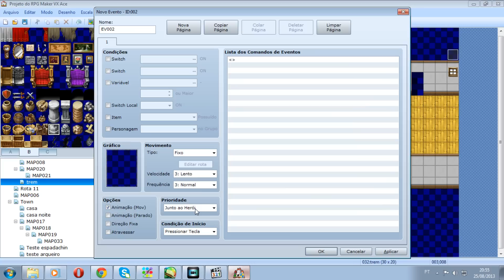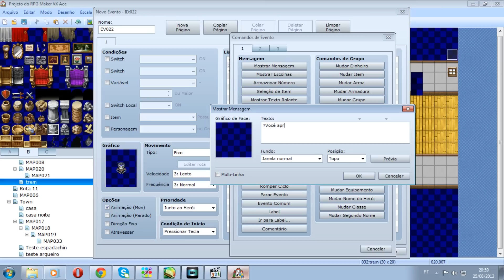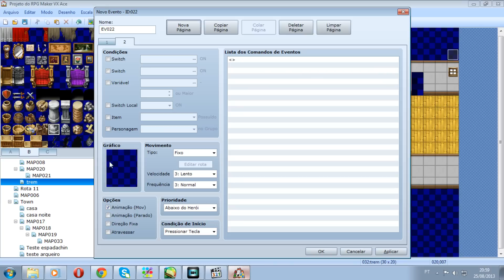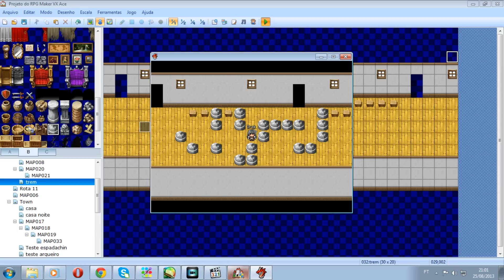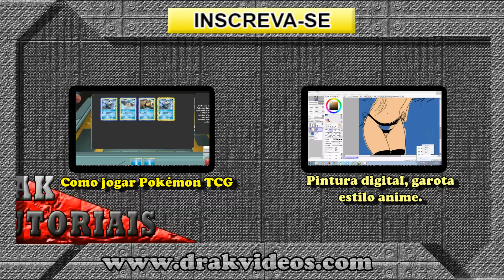Ver paredes invisíveis - RPG Maker VX Ace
Aprenda com criar uma habilidade que ao conseguí-la, você poderá enxergar paredes invisíveis.